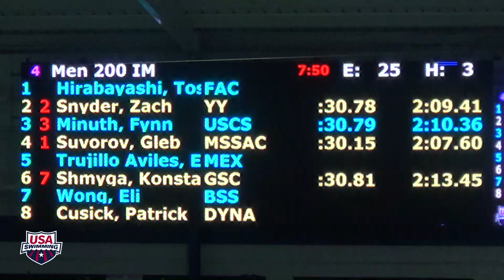2015 Arena Pro Swim Series at Orlando: Men's 200m IM C Final